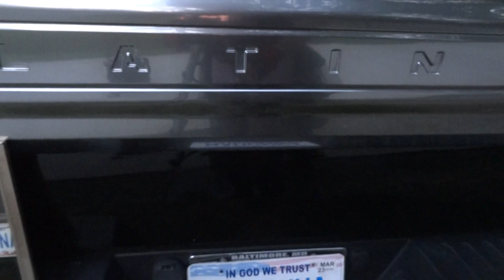Healing Vibes to Madonna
Hi @madonna Wish you speedy recovery and healing vibes love you . Your Producer @TracyYoung Did Tribute On Her Twitch She Was Crying Also Like Me and Rest of Your Rebel Hearts